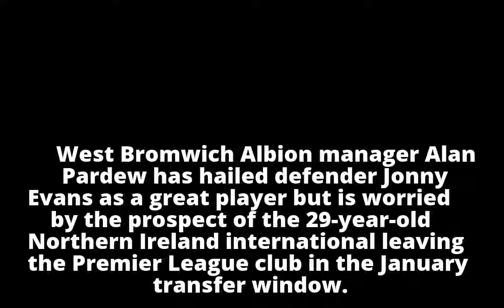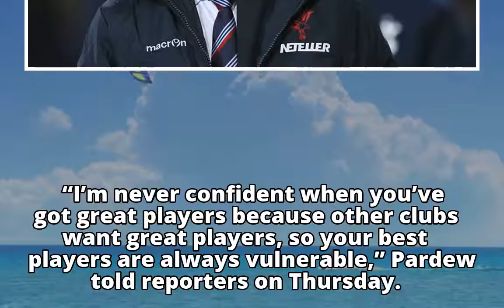West Brom boss Alan Pardew fears Jonny Evans departure in January